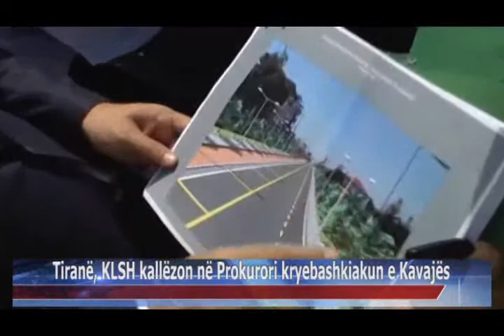04 09 2015 Tiranë, KLSH kallëzon në Prokurori kryebashkiakun e Kavajës